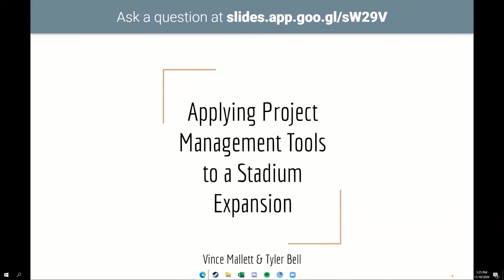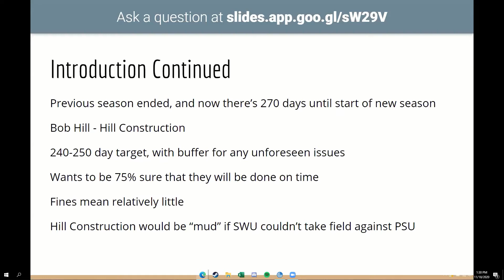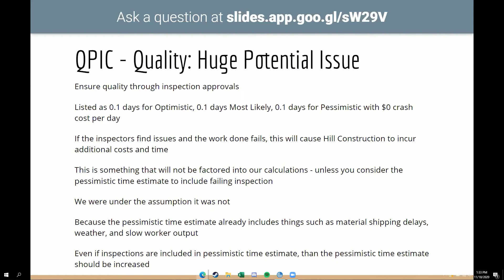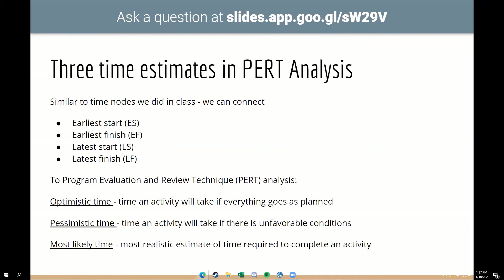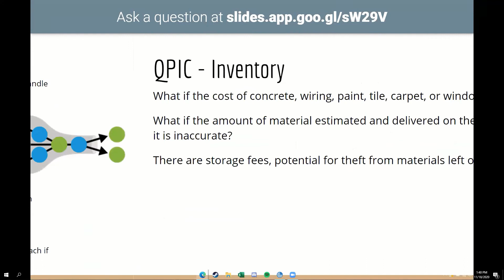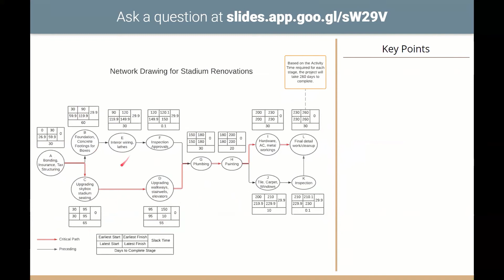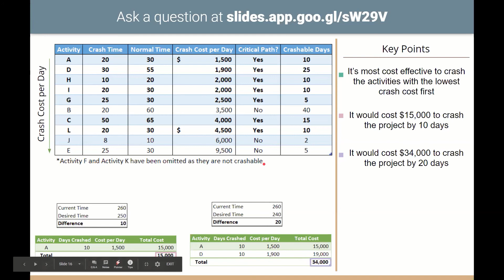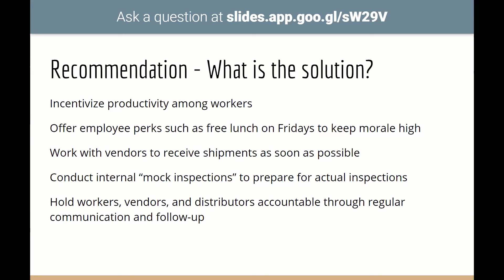Project Management at Southwestern University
Crashing, Critical Path, Stadium